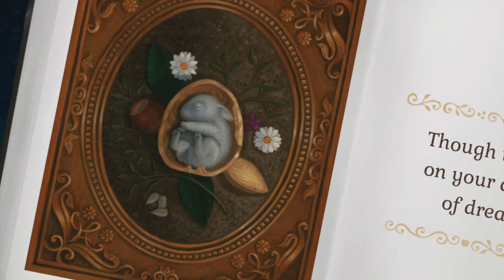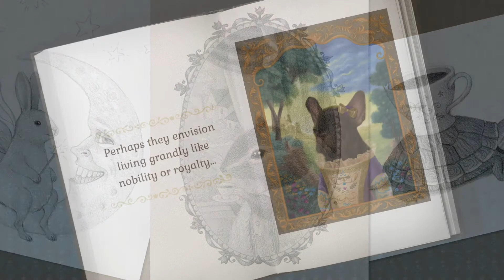The Art of Gina Matarazzo: "If Animals Can Dream" -- Music by Chris Matarazzo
The art of Gina Matarazzo: "If Animals Can Dream." Explore more of Gina's fanciful and heartwarming art All art and music are original and copyrighted, 2017. Please do not use without permission.